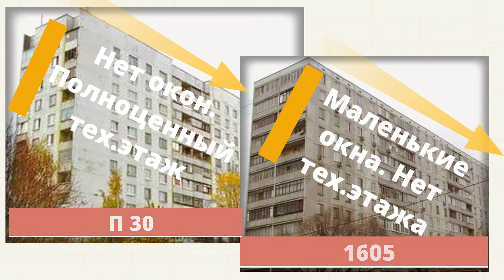Панельная брежневка П30. Обзор дома и планировок.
Панельный дом из СССР. П-30. Квартира в таком доме, планировка разных квартир. Обзор.
В КОММЕНТАРИЯХ к роликам – ОТЗЫВЫ ПРО ДОМ от живущих в нем людей.

Все о серии П30  - планировки, обзоры, отзывы.
Чтобы сформулировать для себя ответ на вопрос - "хорошая ли затея - купить квартиру в этом доме?" (или - снять квартиру).

Если вы хотите купить квартиру и не можете определиться с типом дома - это и остальные видео помогут вам сделать первый шаг на пути к пониманию отличий.
Остальные серии домов (сталинки, брежневки, хрущевки, кирпичные, панельные, блочные дома) - смотрите в других видео у нас на канале.